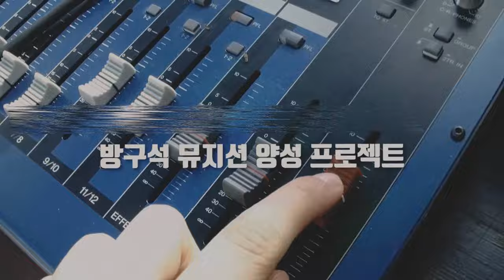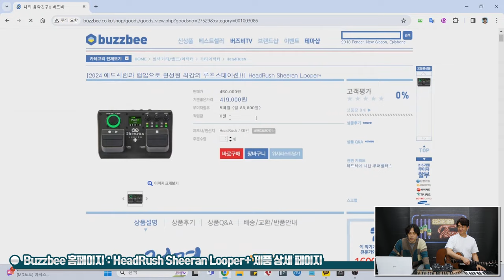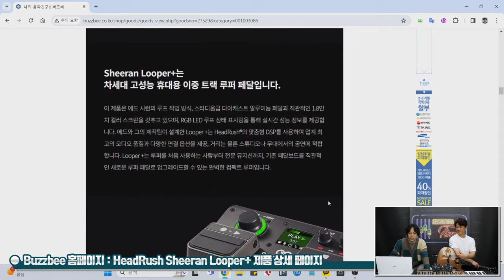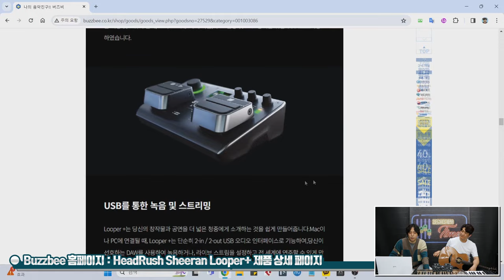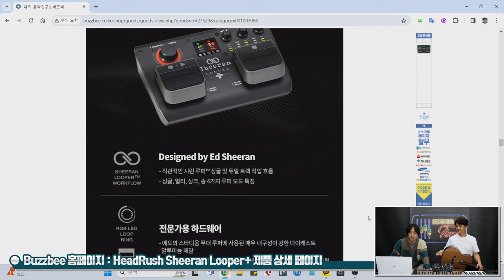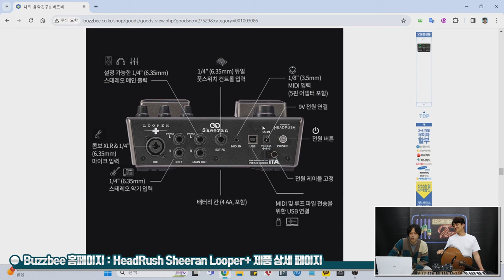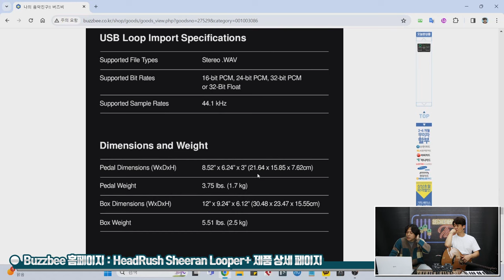[RecordingTimes 673회] HeadRush Sheeran Looper+